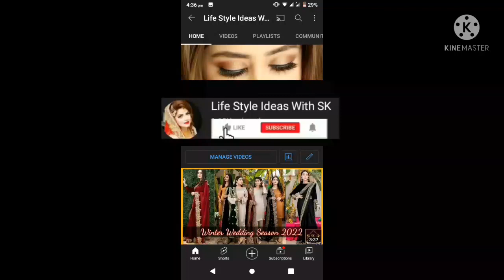wedding pictures of saboorAli ||lifestyle ideas with SK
lifestyle ideas with sk
kiran lifestyle vlogs
ABC Pakistan News
secret style with Amber
Abidasabar life blogs